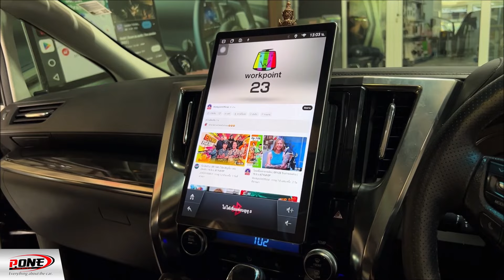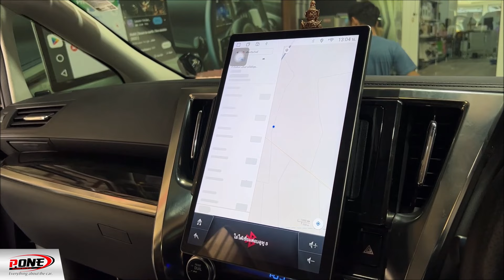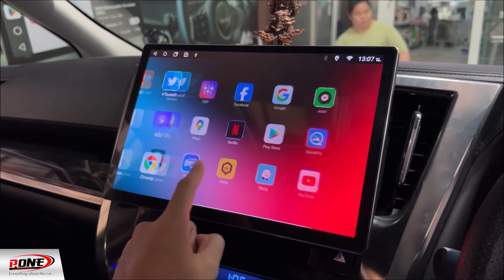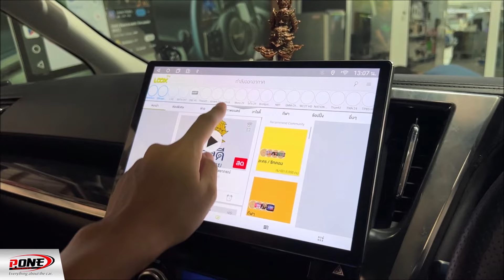แปลกใหม่!! จอหมุนไฟฟ้า 13 นิ้ว TOYOTA ALPHARD 30 รุ่น MICHIGA nova90 จอ แอนดรอย รถตู้อัลพาร์ด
MICHIGAnova90 จอแอนดรอย 13 นิ้ว หมุนไฟฟ้า 🔄
รถตู้ TOYOTA ALPHARD 30 โตโยต้า อัลพาร์ด
" ทดลองเล่น FREE ที่หน้าร้าน P.ONE caraudio "
PONEcaraudio สนใจหน้าจอแบบแปลกๆ
00:00 แนะนำเบื้องต้น
01:07 เล่น APP แอพ
03:20 แบ่งครึ่งจอ SPLIT
04:21 ทดลองเล่น FREE
______ คุณสมบัติละเอียด ______
MICHIGA รับประกัน 1 ปี
✨มาพร้อมกล้องรถยนต์ในชุด ทั้งบันทึกหน้า และกล้องถอย
[ เข้ามาทดลองเชื่อมต่อได้ที่ร้าน ]